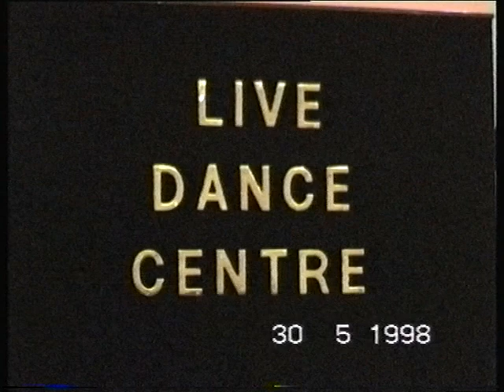1998 05 Live Dance Studio